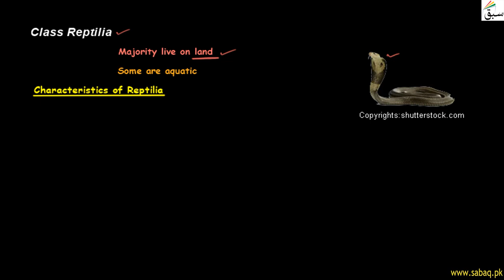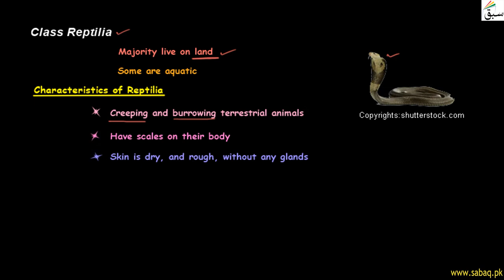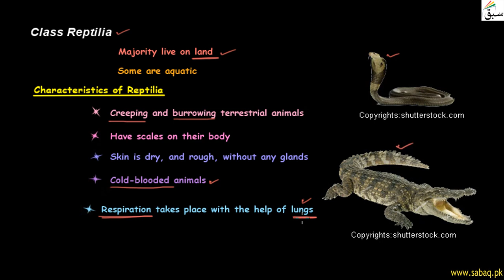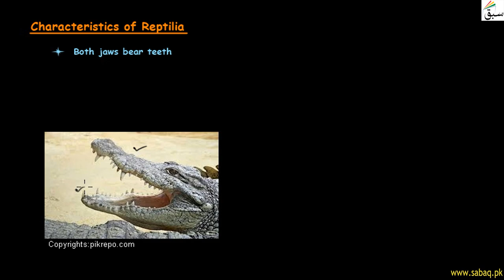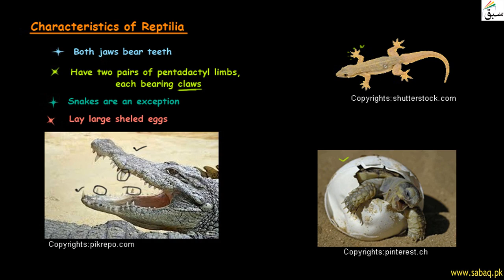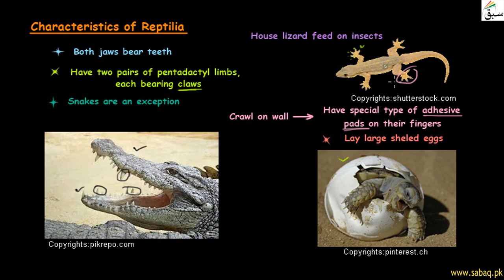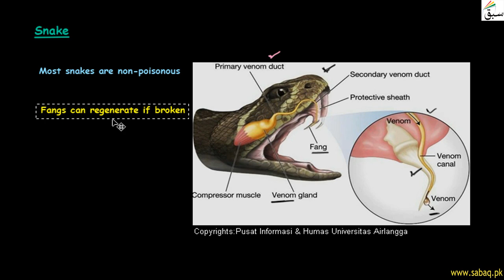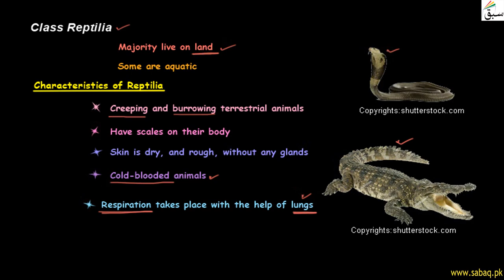Class Reptilia, Biology Lecture | Sabaq.pk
Class Reptilia, Wall Lizard, Snake, biology Lecture | Sabaq.pk |